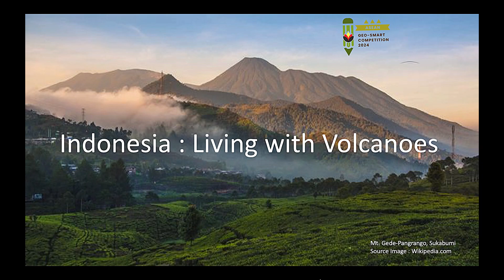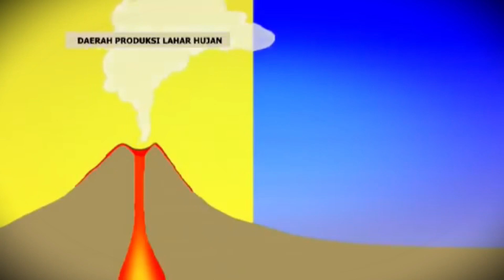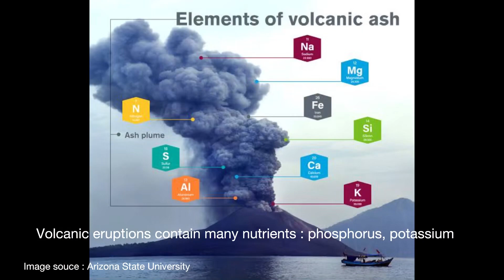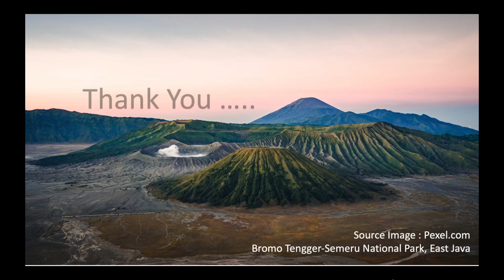MAN 1 GARUT - M KHADAFI & KHAIRUNNISA INDONESIA : LIVING WITH VOLCANOES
Best regards student participant Geosac 2024:
1. Muhamad Khadafi
2. Khairunnisa

Video scientific based source data reference :
1. Arizona State University
2. Publikasi ilmiah Geothermal Energy Pertamina
3. BNPB Republik Indonesia
4. British Geological Survey
5. Wikipedia

Survey video location :
1. Pertamina Geothermal Energy-Kamojang, Kab. Bandung, West Java
2. Tepas Papandayan, Kec. Cisurupan, Garut
3. Barugantung, Kec. Bayongbong, Garut
4. Margawati, Kec. Garuk Kota